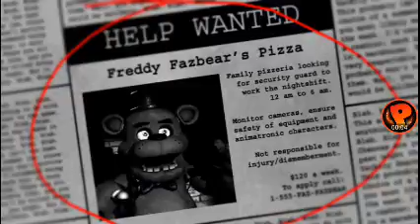Games w/phoenix#34 (Five Nights At Freddy's)[Night 1]